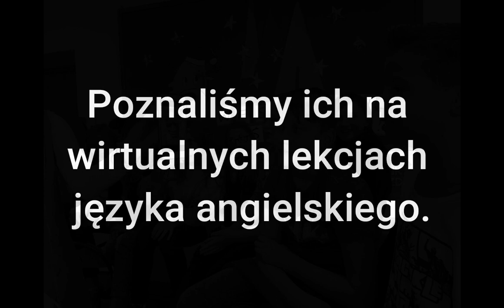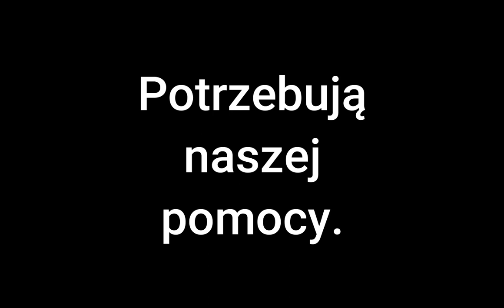"Rosemary Child Love" - pomóżmy dzieciom z sierocińca w Kampali, stolicy Ugandy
Pomóżmy dzieciom pójść do szkoły i rozwijać ich talenty!
Na naszą pomoc czekają dzieci z sierocińca Rosemary Child Love

Zachęcamy serdecznie do wsparcia finansowego na rzecz Rosemary Child Love. Pieniądze można przesyłać na konto organizacji Face to Face With the World. Cała kwota zostanie przekazana do sierocińca. Organizacja Face to Face jest zwolniona z prowizji bankowej.

Dane do przelewu: PKO Inteligo 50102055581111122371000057
Anna Hora Lis
Ul. Góry Chełmskiej 44/9
44-100 Gliwice
Tytuł przelewu: Szkoła Podstawowa nr 2 w Józefowie dla Rosemary Child Love

Rosemary Child Love to sierociniec w Kampali- stolicy Ugandy, w którym przebywa trzydzieścioro czworo serdecznych i pragnących miłości oraz poczucia bezpieczeństwa dzieci. Stałą opiekę nad nimi sprawuje wielkoduszny, niezwykle pracowity, troskliwy i pokorny człowiek- Makowe Consistantine. Makowe przyświeca jeden cel: być głosem dzieci, które swój głos straciły.
Mimo wielkiego cierpienia jakiego doświadczyli jego wychowankowie, żadne z nich nie traci nadziei. Dzieci czekają na swoją szansę, chcą się rozwijać, w swoich marzeniach snują plany na przyszłość, wierzą, że pewnego dnia będzie im dane pójść do szkoły.
Niestety z powodu braku odpowiedniego przygotowania w postaci ubrań, butów, książek oraz artykułów szkolnych a także braku środków finansowych tylko czworo dzieci rozpocznie naukę w nowym semestrze. Wszystkie dzieci mieszkają w jednym budynku, w którym warunki lokalowe pozostawiają wiele do życzenia. Większość wychowanków śpi na ziemi, tylko część z nich ma materace. W dachu jest dziura i w porze deszczowej do budynku dostaje się woda.
Brakuje pieniędzy na jedzenie, wodę, materiały szkolne, zabawki, lekarstwa i wiele innych. Każda pomoc skierowana do sierocińca jest na wagę złota.
Wspólnie możemy zapewnić dzieciom godne warunki do życia i dać im szansę na podjęcie nauki w szkole.